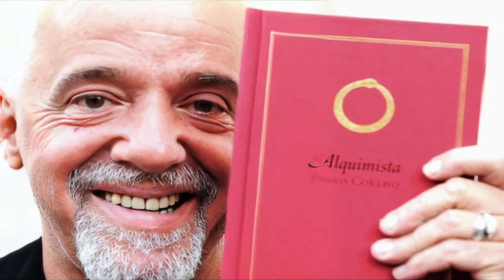Laurence Fishburne's Lifestyle & Net Worth 2022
Laurence John Fishburne is an American actor, screenwriter, and producer, best known for playing strong and authoritative characters. Laurence is a three time Emmy Award and Tony Award winning actor known for his roles on stage and screen. Among his most famous roles are Morpheus in the "Matrix" trilogy, Jason Styles in "Boyz n the Hood," and Ike Turner in "What's Love Got to Do with It." Fishburne's other credits include the movies "Apocalypse Now," "Mystic River," and "Akeelah and the Bee," and the television shows "CSI: Crime Scene Investigation" and "Black-ish."
Watch the video till the end to know more about Laurence fishburne's lifestyle and net worth